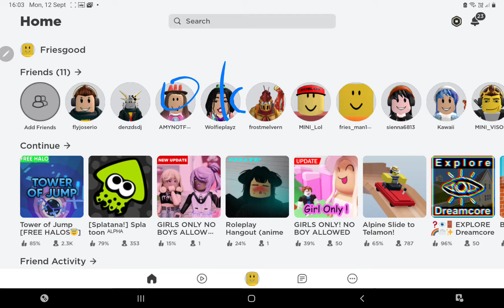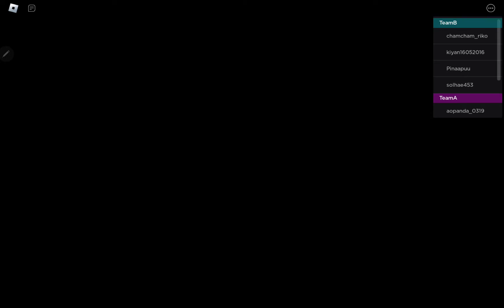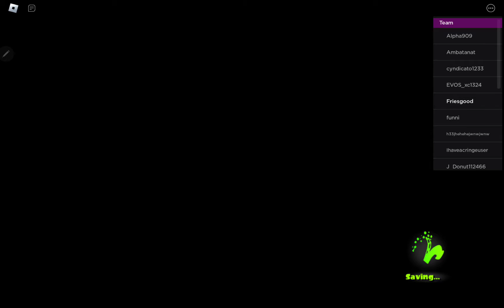I'm playing splatoon in roblox (fake splatoon) (part 1)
wanna be my roblox friend my user name is Calvincool_man
5 likes part 2